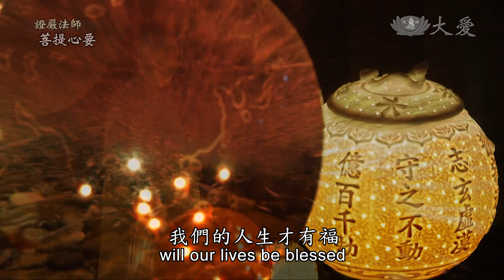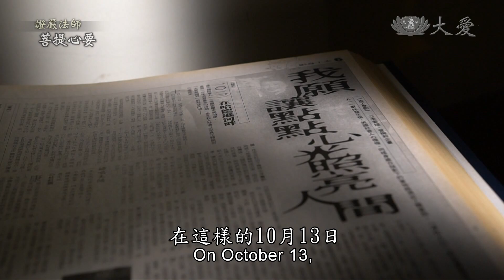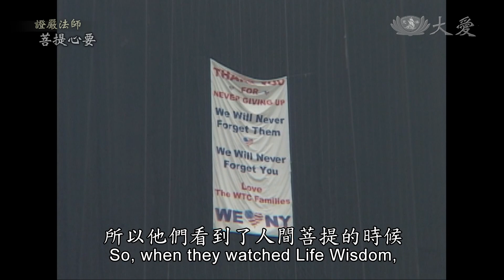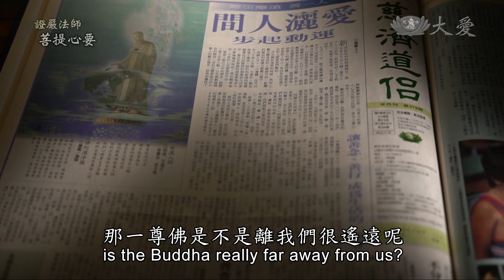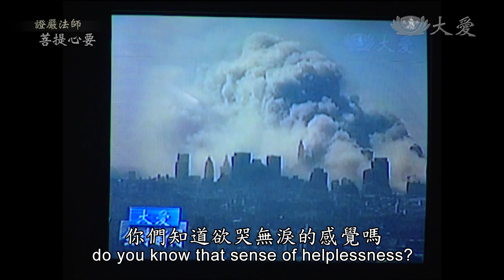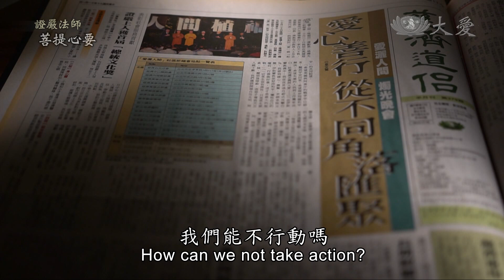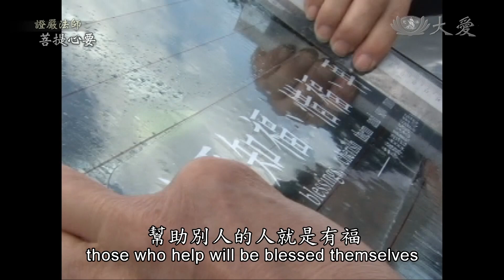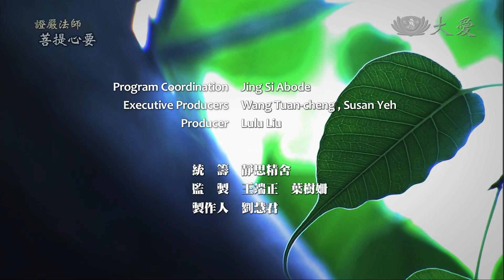【證嚴法師菩提心要】20180210 - 慈濟的故事(四十一) - 驚世災難 警世覺悟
Essence of the Bodhi Mind The Tzu Chi Story (41) - An Earth-shattering Disaster Awakens the World

二十一世紀新紀元的第一年，初秋的九月，美國紐約世貿中心雙子星大樓，分別被兩架遭到劫持的民航客機衝撞而坍塌，消息一出，舉世震驚！

證嚴法師：
當天晚上我真的好心痛，一直到九一二，志工們的早會，就開始跟全球慈濟人呼籲，希望大家在這樣驚世大災難的時刻，人人都應該要有警世的覺悟，希望用最虔誠的心來祈禱，因為這都是眾生共業。所以我們就有愛灑人間的專案提出，還記得嗎？在一０一三這一天，全球同步。

一人一善，愛灑人間，從2001年10月13日開始啟動，慈濟人走進街頭巷尾，挨家挨戶拜訪鄰里鄉親，呼籲人們虔誠懺悔與祈禱，從改變自己的內心開始，希望能共同創造世界的和平。

證嚴法師：
我們要愛世界，這個世界和平，我們的人生才有福。2004年，慈濟人就開始推動好話一條街，去張貼靜思語，還借機會去解說，來洗滌每個人的心靈。少數人的善力不夠，需要全球人都淨化人心，善業互動，才能轉惡業。所以我常常說我們要覺有情，不要光是情深而已，要覺悟，真的要覺悟。師父為大家開一畝福田，請大家要用心做一個心地農夫，好好向自己的自性心地去耕耘，師父給你們種子，所以你們要自己耕耘你們的心地，若能修養自己，就能帶動他人。

本週證嚴法師菩提心要「慈濟的故事」第41集，讓我們跟隨 上人：面對驚世災難，策發警世覺悟。

(00190869)